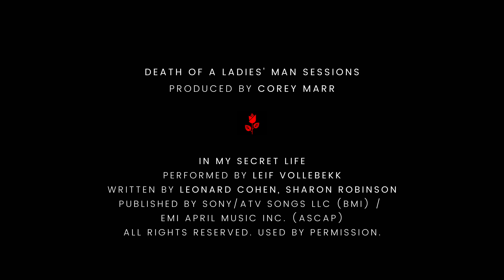Death of a Ladies' Man Sessions: Leonard Cohen's In My Secret Life performed by Leif Vollebekk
In support of the Canadian release of DEATH OF A LADIES’ MAN — see it NOW in select theatres, and everywhere you rent or buy movies:

Inspired by the work of Leonard Cohen, and set to some of his most beloved music, Death of a Ladies' Man tells the story of a carousing college professor whose life takes a series of unimaginable turns, and all the old stories are given a new twist, when he begins to have surreal hallucinations and learns he may not be long for this world.

Starring Gabriel Byrne, Jessica Paré, Brian Gleeson, Antoine Olivier Pilon, Karelle Tremblay and Suzanne Clément. Written and Directed by Matthew Bissonnette